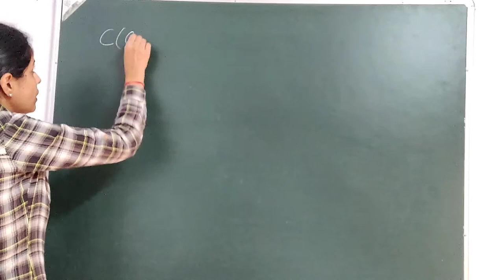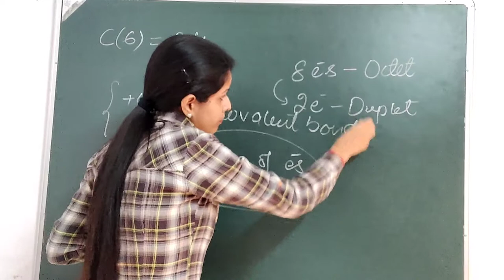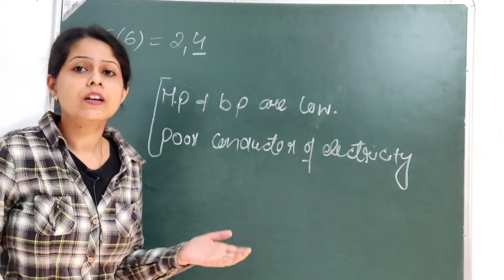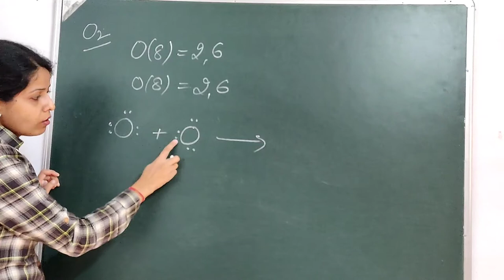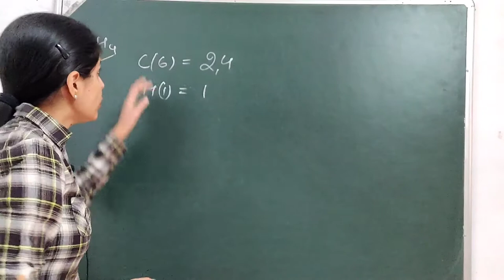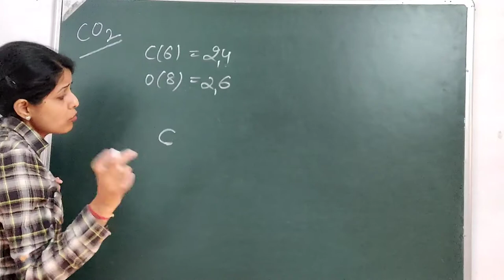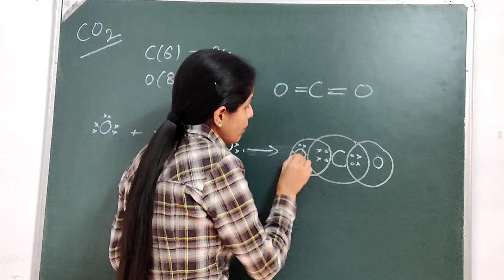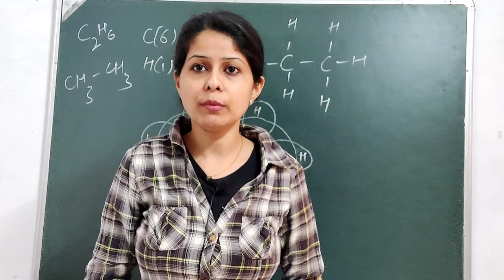Carbon and Its Compounds L-1| Bonding in Carbon The Covalent Bond Class 10 | CBSE NCERT Chemistry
This video briefly explains about bonding in carbon and why Carbon shares electrons?

Atoms can share, gain or loose electrons to attain nearest noble gas configuration and hence stability. The compounds formed by sharing of electrons are known as covalent compounds. As Carbon has an atomic number 6 and its electronic configuration will be 2 and 4 so in order to attain stability, the carbon prefers to share electrons with other atoms and hence forms covalent compounds. Therefore, carbon forms covalent bonding which is mutual sharing of electrons so as to achieve a stable electronic configuration. That is why carbon has co-valency of 4 and is tetravalent in nature.